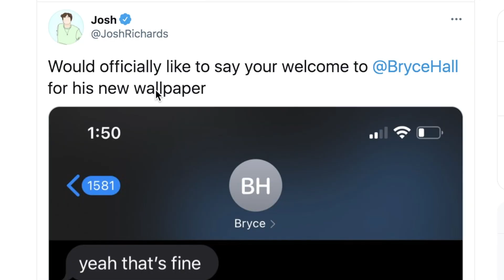Bryce Hall Accidentally Sent This to Josh Richards!!!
Bryce Hall Sends WHAT to Josh Richards!!!